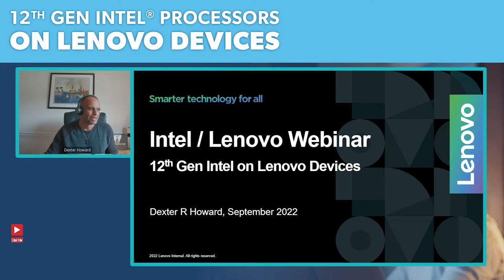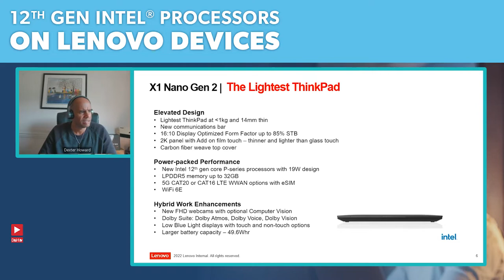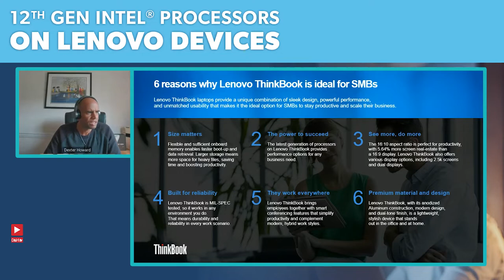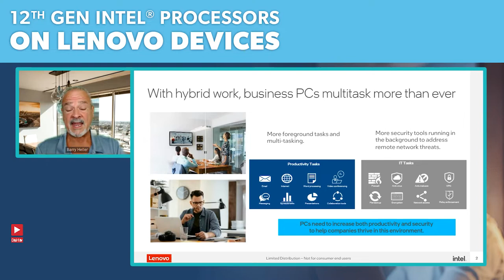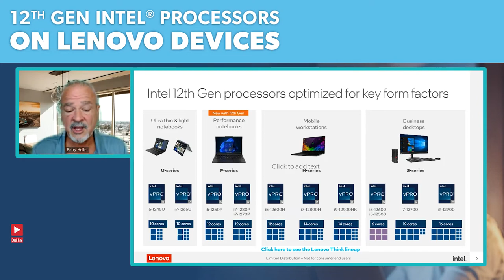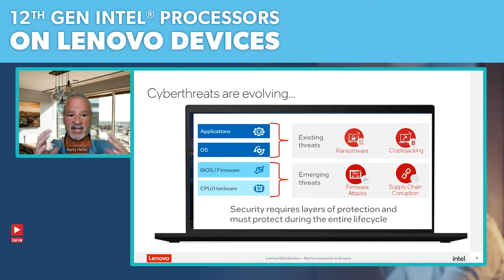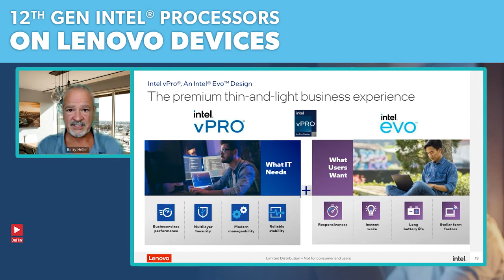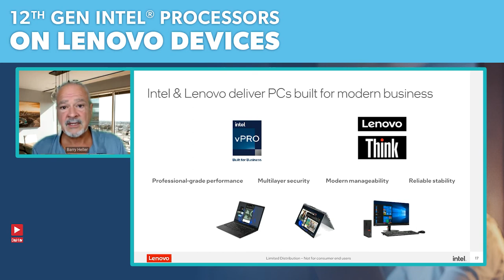DHTV LIVE - 12th Gen Intel Processors on Lenovo Devices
The Intel Partner Alliance transforms the partner strategy by delivering a scalable, value-based program that’s completely one of a kind! "Make the most of your IPA benefits when you sell Lenovo devices powered by Intel.